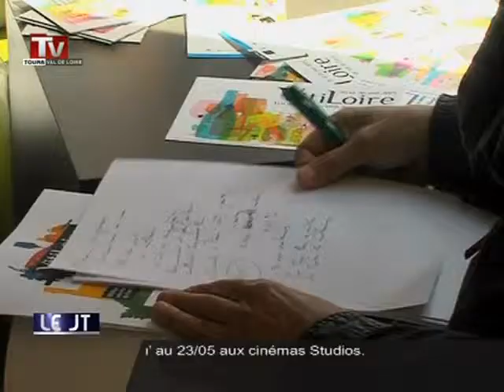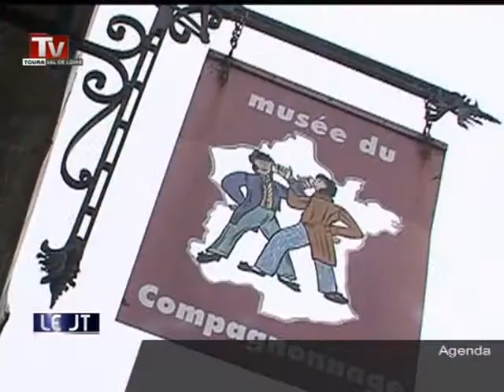TV Tours - Le JT du 15/05/2013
Sites webs/blogs, copiez cette vidéo avec le bouton "Intégrer" !